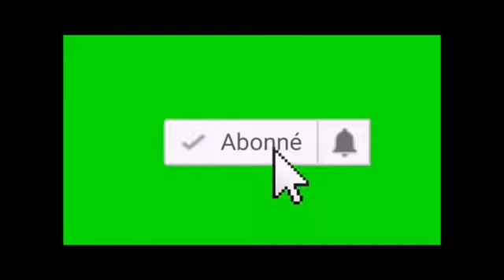PORC EPIQUE 2851, (Zidane Football Generation 2002 Gameboy Advance) 05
Cinquième partie de teste avec Zidane Football Generation 2002 sur Gameboy Advance.

Pardon si ça a pris du retard en ce moment YouTube a tendance à galéré de ouf aller savoir pourquoi ? 😅